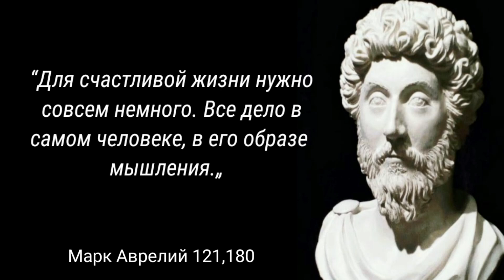Марк Аврелий : Мысли древнего философа | Цитаты и афоризмы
30 вдохновляющих цитат, которые изменят вашу жизнь Марк Аврелий.

Марк Аврелий - Римский император из династии Антонинов, философ, представитель позднего стоицизма, последователь Эпиктета. Последний из пяти хороших императоров.
Родился: 26 апреля 121 г., Рим, Италия
Умер: 17 марта 180 г. (58 лет), Виндобона.
Мысли древнего философа. Марк Аврелий - Римский император. Цитаты и афоризмы.

✓ wise quotes: quotes | life quotes | quote motivation | deep quotes | lov quots | quotes motivation | quotes about life lessons | Life changing quotes | Quotes chanel | citations d'amour | citations philosophiques | citations positives | citations sur la vie | citations et proverbes sur la vie | citations inspirantes | Citation sur la vie | Proverbe sur la vie  | цитаты великих людей | цитаты из фильмов | цитаты про жизнь | цитаты волка | цитаты про любовь | цитаты прайса | цитаты грустные | цитаты из наруто | цитаты черчилля  | love quotes | powerful quotes | Марк Аврелий | Цитаты Марк Аврелий.